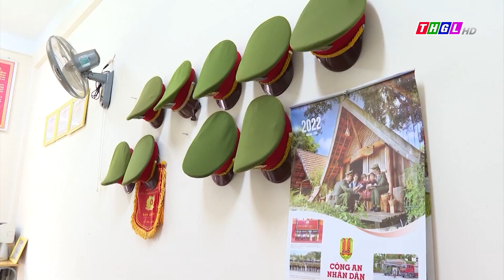Sau 05 ngày lẩn trốn, 2 đối tượng liên quan đến vụ án giết người tại huyện Chư Prông đã đầu thú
Sau 05 ngày lẩn trốn, sáng ngày 17/8/2022, 2 đối tượng liên quan đến vụ án giết người xảy ra tại xã Bình Giáo, huyện Chư Prông đã đến cơ quan Công an đầu thú.